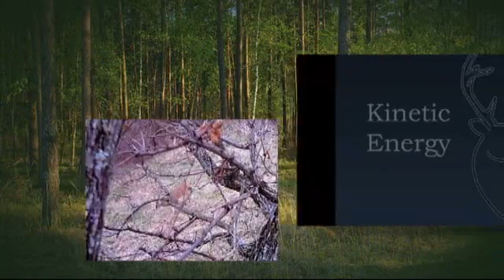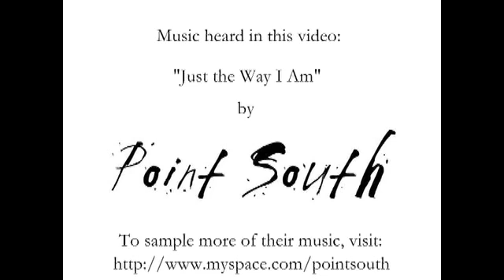Kinetic Energy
In this video I talk about Kinetic Energy and it's importance in archery.  Distributed by Tubemogul.